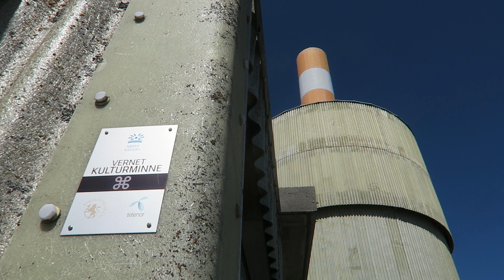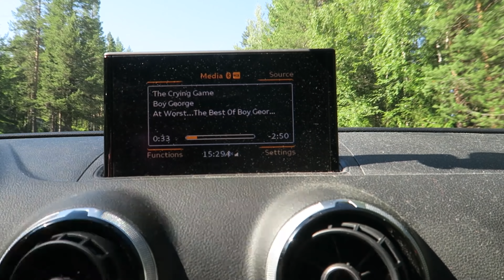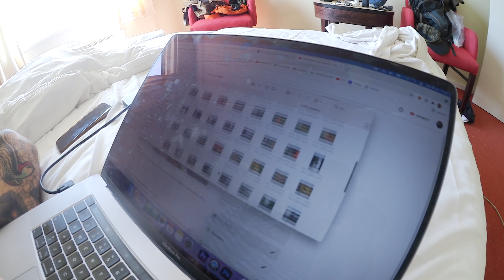Finner et styrtet fly i fjellet! // Roadtripper alene DEL 3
Våkner i Tynset og kjører til toppen av Tron, Norges nest høyeste bilvei. Så drar jeg til Ringebu-fjellet for å finne flyvraket av et Junker Ju 52 som styrtet der under 2. verdenskrig. Kjøp boka mi

Blogg: konghalvor.blogg.no
Husk å høre på podkasten vår «SPESIALKLASSEN»! Den finner du i podkast-appen, Acast og Spotify.